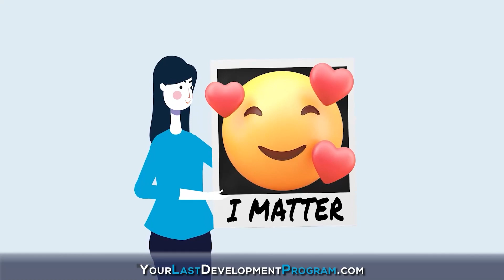I Know You Can Have It All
Hey friends, I'm back to chat about how you really can have it all! I know that may seem impossible when you're struggling, but I'm living proof. I've healed lifelong illnesses, created a million dollar business in my 70s, and have never been happier.

If you've felt lost recently wondering "how did we get here?" - I get it. The world is going through a massive shift which can feel unsettling. But chaos always precedes growth!

The key is evolving your consciousness. I spent decades releasing generational biases and trauma to uncover my true gifts. Now I want to help you do the same! No matter your current circumstances, you contain greatness within.

In this video I'll share how changing your mindset can transform your whole reality. Leave limitation behind! Get ready to fall in love with yourself and finally live the life you deserve.

With consciousness work, I've reversed "incurable" health conditions and manifested my dreams. My program guides you to unleash your potential too. Even in uncertain times, you CAN feel happy, purposeful and abundant!

Join me to understand this restructure we're all experiencing. The power lies within you. Time to WAKE UP!